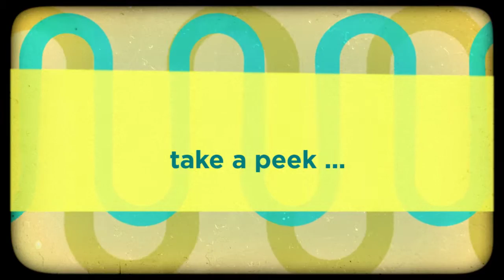INTRO The PO SHO – MANDEL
The END of Lost or Stolen!

MONDAY on The PO SHO (The Polina Hryn Show) at 1pm pst broadcasting LIVE from Zinna Studios, Zinna.TV in Los Angeles ... ADAM MANDEL, Company Founder of GEARSECURE ... Patented technology designed to be the first embedded anti-theft device allowing any musical gear to be tracked in real time!

Dear Theives ... F*CK YOU!

The PO SHO. A WET PUZZLE PIECE Production.